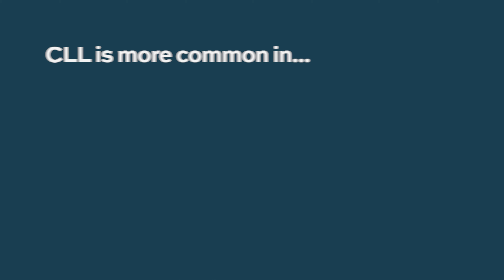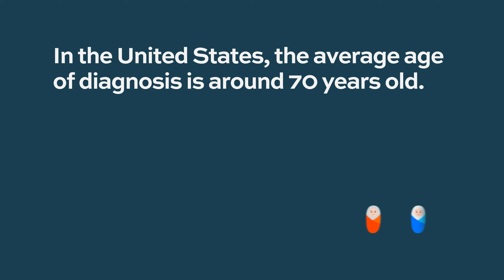Is CLL more common in certain demographics?